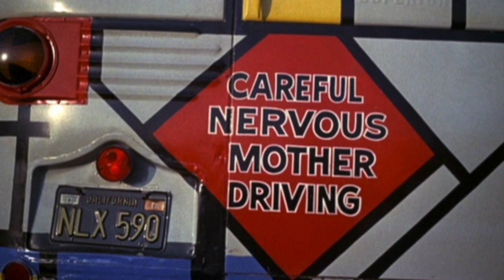Together (Havin' a ball) 2021 Version by The Partridge Family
The Partridge Family typically features lead vocals by David Cassidy and Background vocals by Shirley Jones. Everyone else on the show was lip syncing to the vocals created by The Wrecking Crew/The Ron Hicklin Singers — Tom & John Bahler, Ron Hicklin and Jackie Ward. This song was featured in the pilot, before they realized David could sing. His vocals are not in this recording.

This is a tribute video.
Music and Video Editor: John Arehart

SME (on behalf of Arista/Legacy); Audiam (Publishing), SOLAR Music Rights Management, BMI - Broadcast Music Inc., Concord Music Publishing, and 4 Music Rights Societies